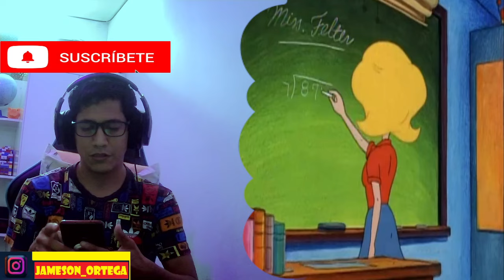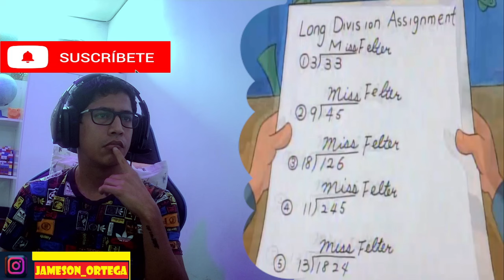ARNOLD SE ENAMORA DE SU PROFESORA | HEY ARNOLD CAPITULO COMPLETO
Hola amigos soy JAMESON ORTEGA

Decidi subir todo respecto a series de los 90'
RECORDANDO LOS 90'

Mi instagram en el video ... siganme , ya que como no monetizo , a ver si alguien quiere algo de publicidad